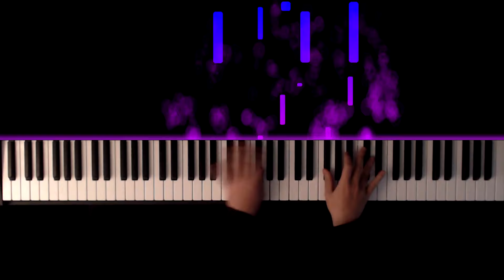Mistral gagnant - Renaud (Piano solo)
Hi guys ! There is my cover of the song Mistral gagnant by Renaud :)
I hope you guy liked it !

Petit coucou aux français qui regardent cette vidéo ! ;-)